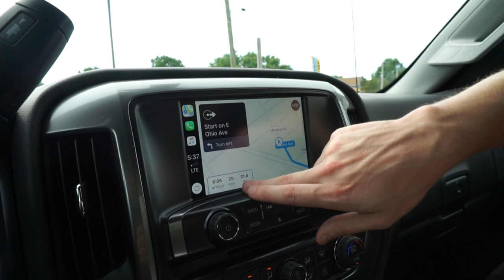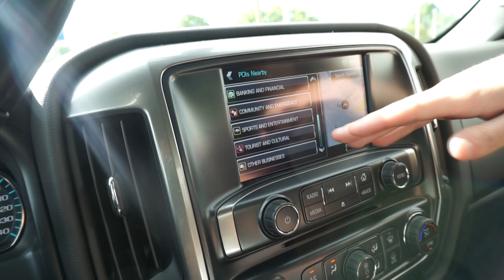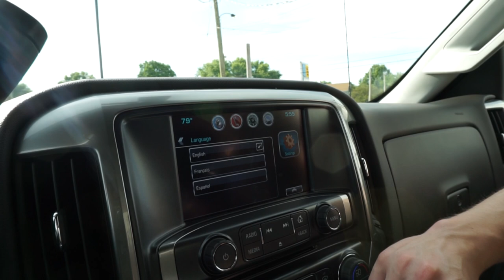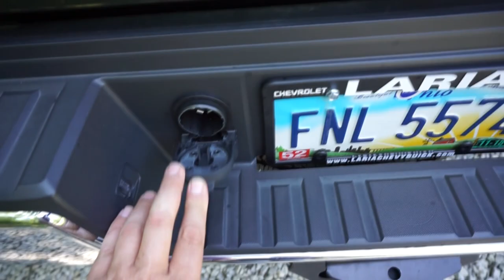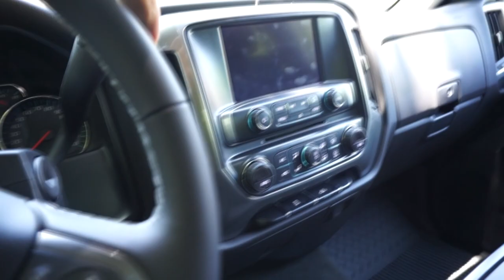What's the first thing I told you?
Join us in this exciting new adventure in retirement.